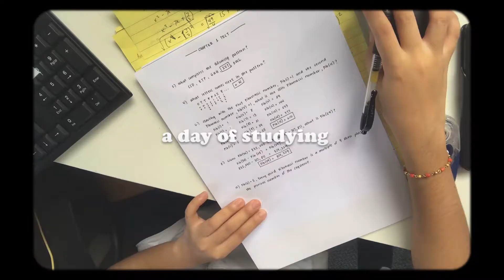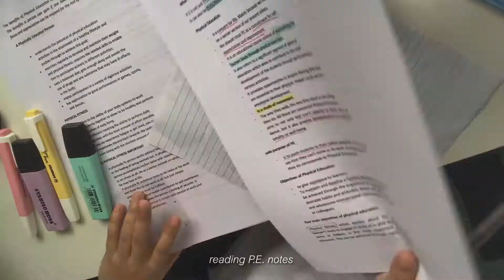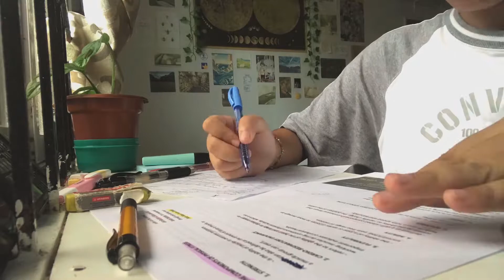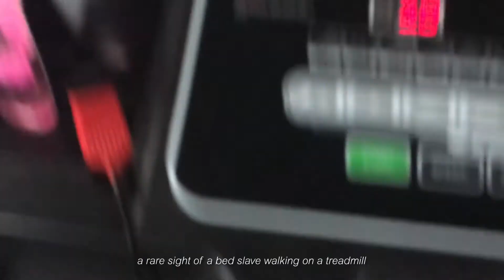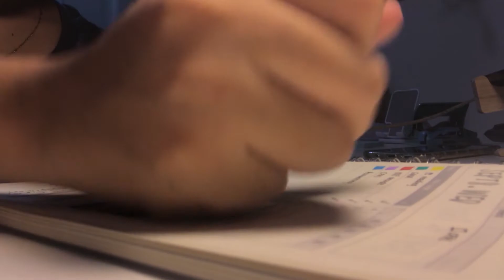A day of studying / getting things done. || studying for prelims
Hellooo welcome to a day of studying with me for prelims. This took me a long time to actually decide to edit because i got caught up with the preliminary exams (which i haven't documented it because i was too stressed out lol). Anyway, see you in my next one!